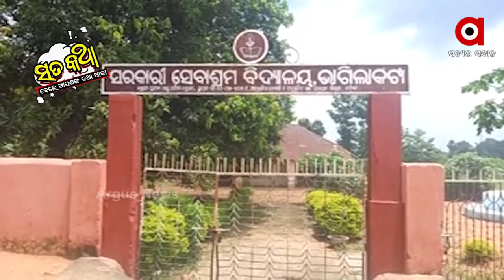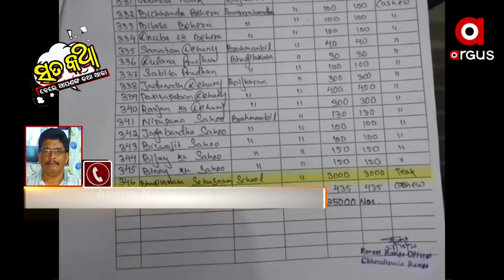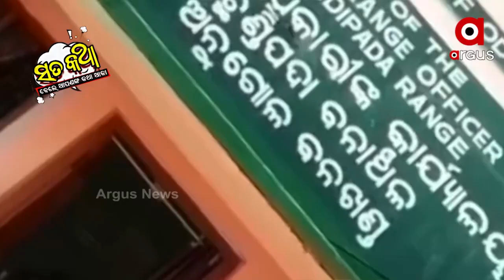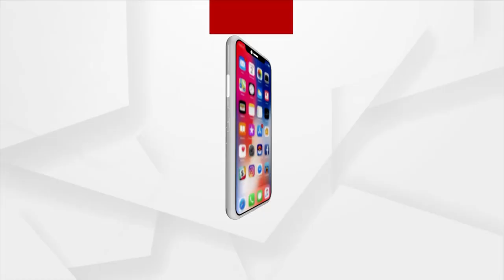Sata Katha || ଚରିଗଲେ...! (ଚାରା)